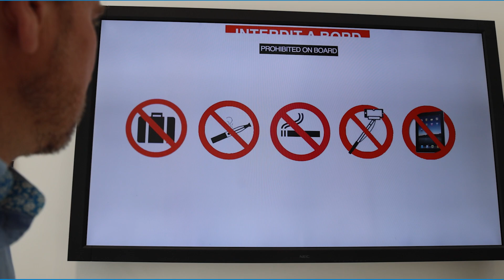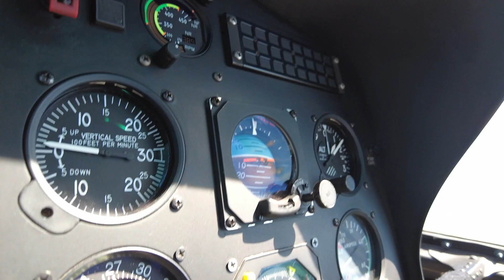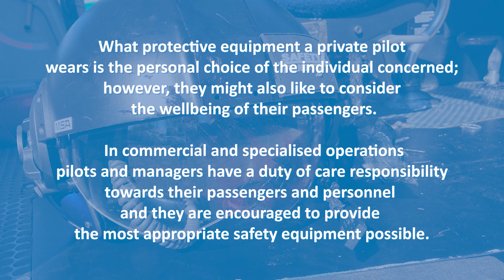EASA - IMPORTANCE FOR HELICOPTER PILOTS TO WEAR HELMETS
Pilots and Helicopter operators must understand the importance of wearing a helmet, all the more in single pilot operations, in general aviation or commercial operations, to prevent the pilot’s incapacity in flight due notably to a birdstrike. They also contribute greatly to the reduction of head injuries in the event of an accident.

Subtitles available in English, in the parameters of the video.
Sous-titres disponibles en Français, dans les paramètres de la vidéo.